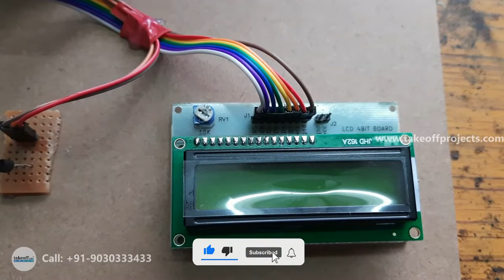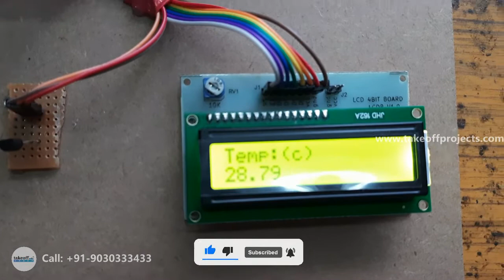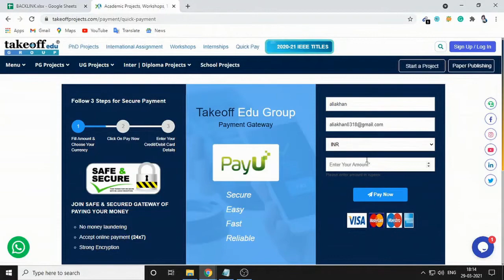Corona Avoidance System | Embedded Systems Mini Projects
Corona Avoidance System used to maintain social distance and to measure the Temperature of a person. The buzzer is used for alerting in this Corona Crisis.

𝗧𝗮𝗸𝗲𝗼𝗳𝗳 𝗘𝗱𝘂 𝗚𝗿𝗼𝘂𝗽 provides most creative concepts and ideas for that can make very effective embedded systems mini projects for final year students, researchers and engineers. So browse through our list of embedded systems mini projects topics for final year and choose the best embedded systems mini projects for final year students needs.